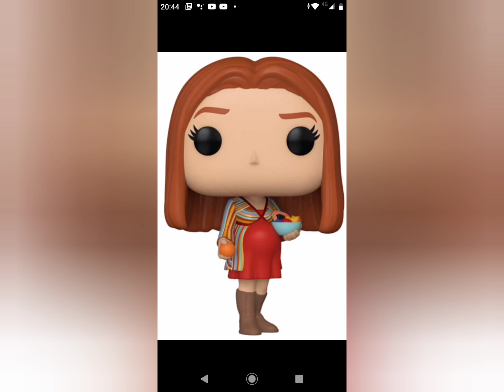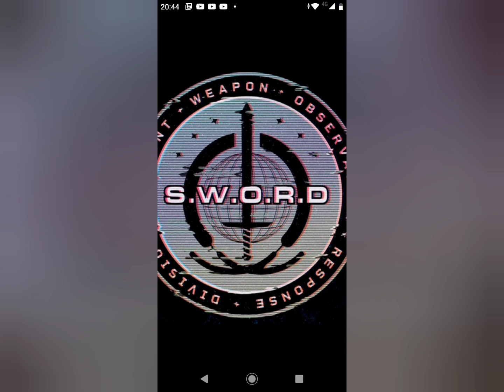Ok, Wanda Visión se está poniendo interesante